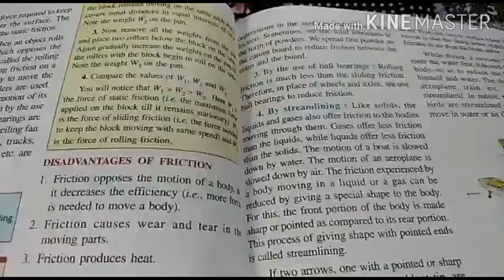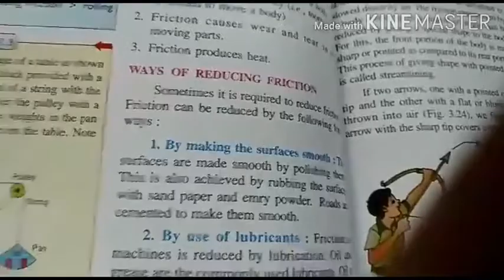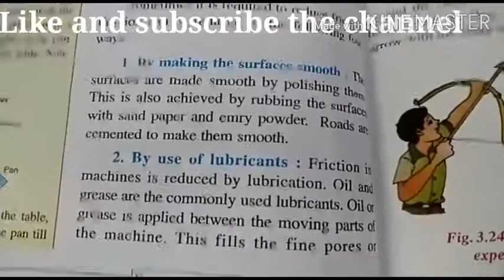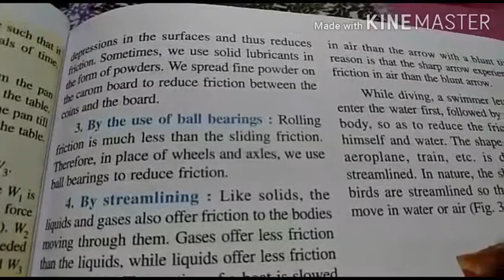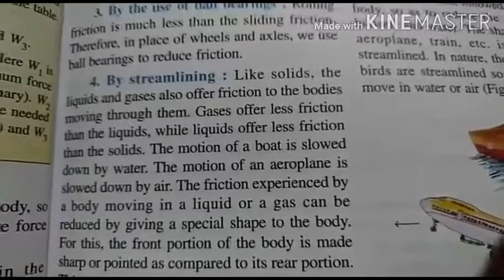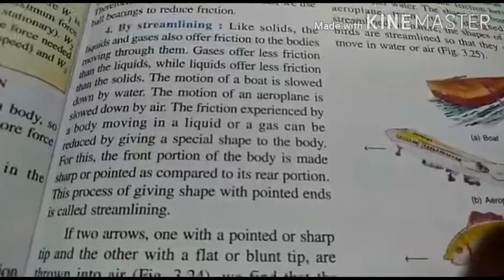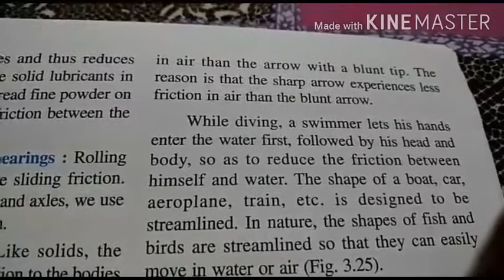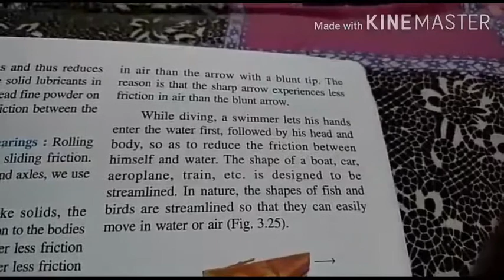Ch-3 FORCE (part-4) for class 6th